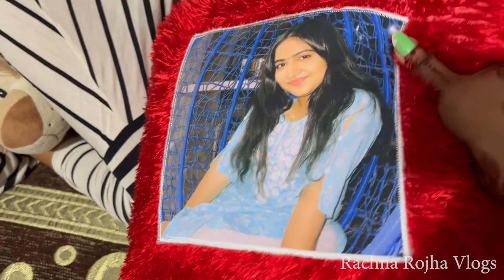Chinu ko hospital 🏥 lejana pdega 😭😭